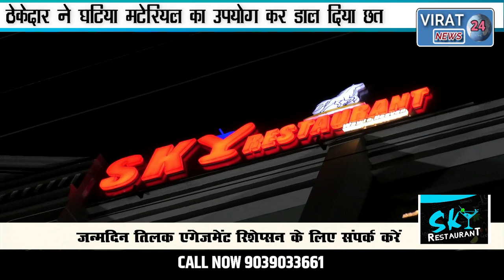🔻रीवा-करोड़ों की लागत से बनने वाले हायर सेकेंडरी विद्यालय को लगी भ्रष्टाचारियों की नजर